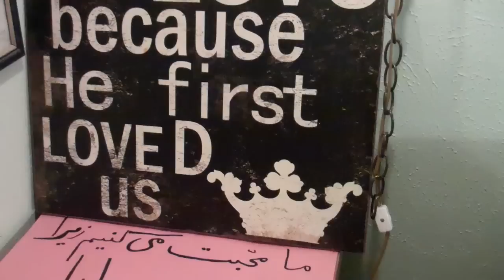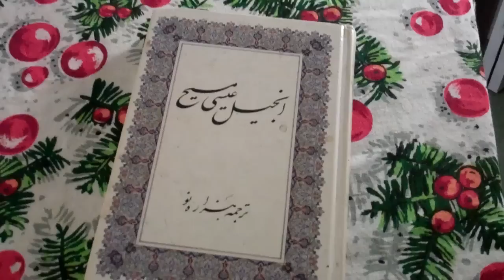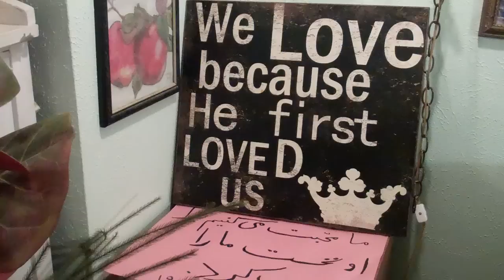Iranian Fusion - part 85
"We love because he first loved us."  This is the significance of loving the Lord.  Nothing satisfies His heart as does our love. The Lord looks not for our laboring for Him but for our loving Him.